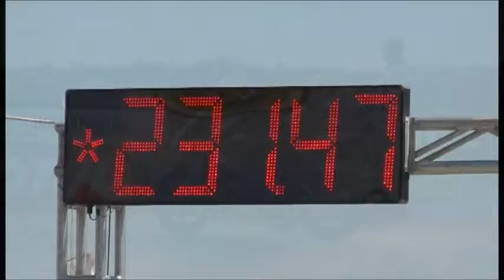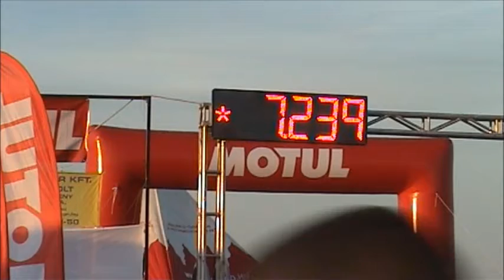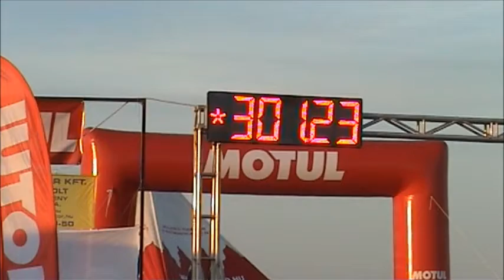Autós-Motoros-Kamion Gyorsulás - 2014. - Kunmadaras - 1.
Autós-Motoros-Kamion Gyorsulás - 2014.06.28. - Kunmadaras